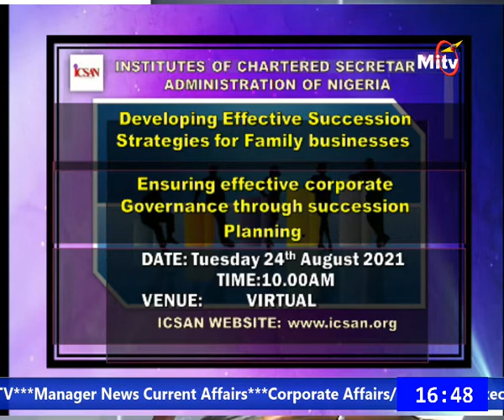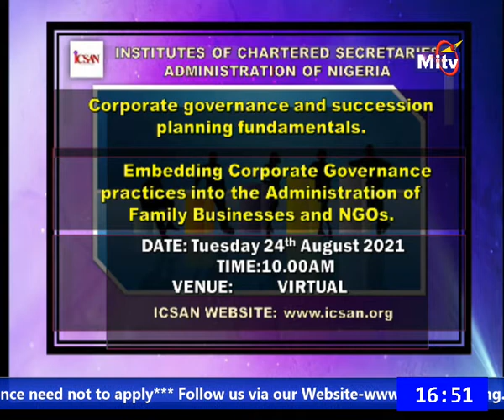ROLE OF THE COMPANY SECRETARY AS THE BOARD’S CONSCIENCE AND LINCHPIN TO EFFECTIVE GOVERNANCE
ICSAN CORPORATE GOVERNANCE PLATFORM ON MITV

THURSDAY, AUGUST 19, 2021 EDITION

GUEST: MRS. BUKOLA OLONADE-AGAGA, FCIS

 TOPIC: ROLE OF THE COMPANY SECRETARY AS THE BOARD’S CONSCIENCE AND LINCHPIN TO EFFECTIVE GOVERNANCE